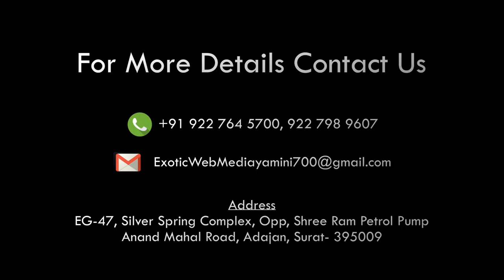WOMEN'S DAY RITUS DANCE STUDIO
RITUS DANCE STUDIO